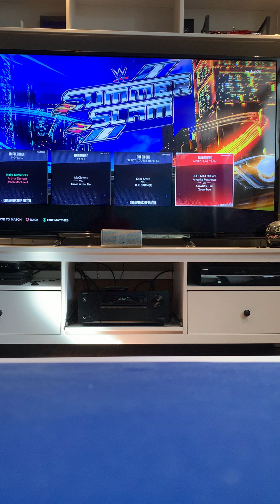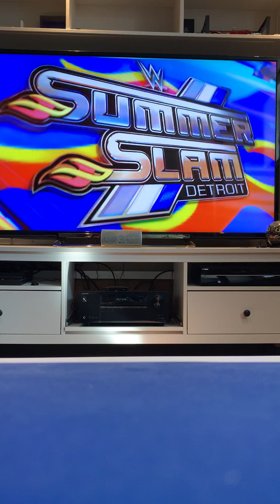JWE (Jackhammer Wrestling Entertainment) JackSlam 24 Night Two